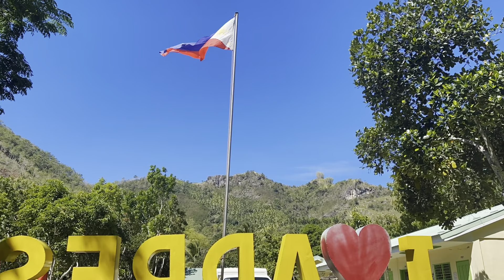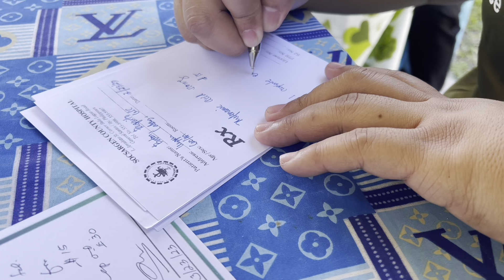Socsargen County Hospital